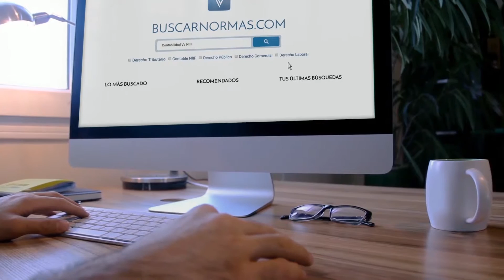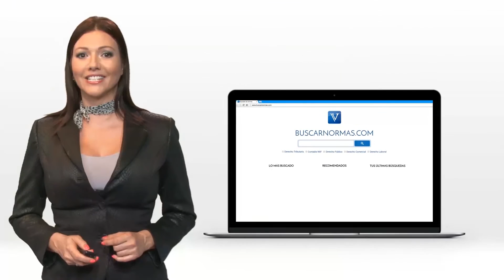Corrección Ley de Transparencia y Acceso a la Información. Presidencia. [Derecho Administrativo]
Tema: Corrección en Ley de Transparencia y Acceso a la Información.

La Presidencia de la República, adelantó la revisión oficiosa del Proyecto de Ley que habría de convertirse en la Ley 1712 del 2014, mediante la cual se creó la Ley de Transparencia y Derecho al Acceso a la Información. Para adelantar dicha labor la Presidencia tuvo presente lo indicado por la Corte Constitucional en la Sentencia C-274 de 2013, por la cual se adelantó la revisión oficiosa del proyecto de Ley y llevo a declarar la exequibilidad del artículo 14 de la Ley 1437 de 2011, el cual será reemplazado por la norma que se expida...